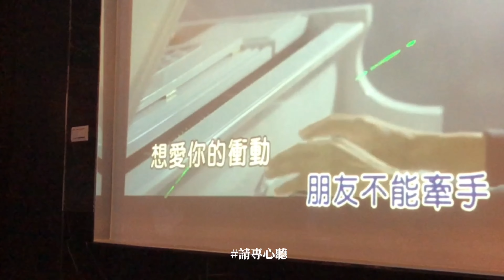Makeup routine of a 15-year-old Taiwanese girl ￼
15歲的台灣女孩雙十連假+化妝Vlog